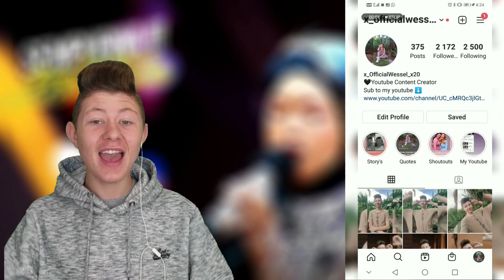Ajeng - All By Myself | Semifinal | The Voice Kids Indonesia Season 4 GTV 2021 REACTION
Hey guys today I reacted to a very fun video I really enjoyed it and I enjoy making content for you guys if u enjoyed this video let me know in the comments and if you would like to support me subscribe and ring the bell to be notified everytime I upload a new video.

Check Me Out On All My Social Medias
Hey guys wessel here I hope you guys enjoyed this video if you did and would like to support me then subscribe and ring the bell to get notified everytime I post a new video I love you guys and I will see you guys in the next video